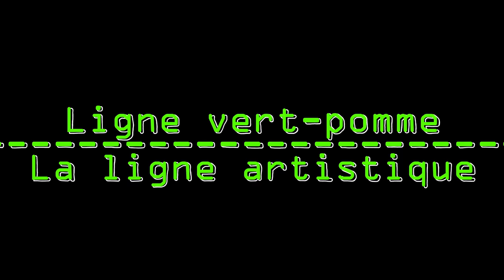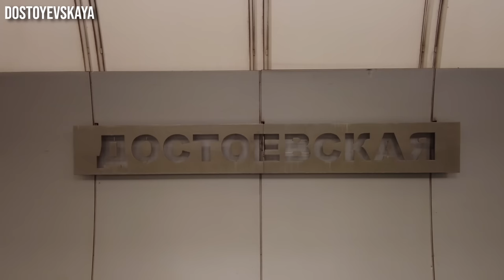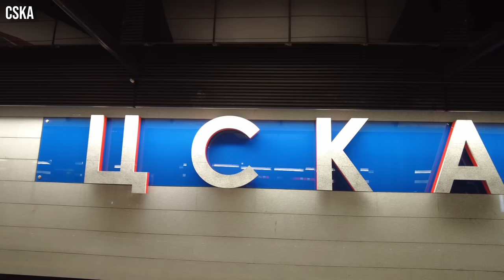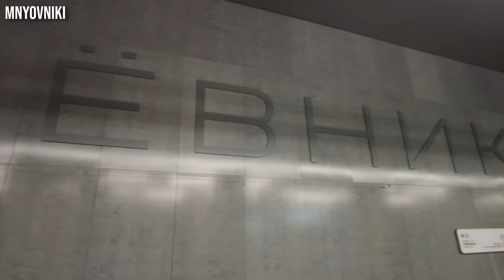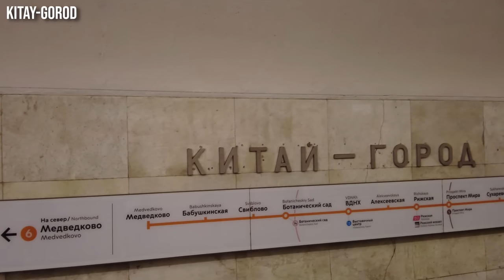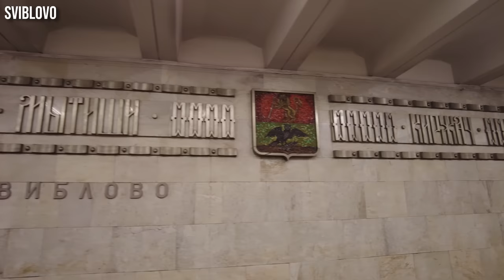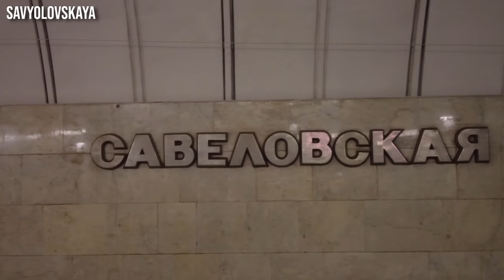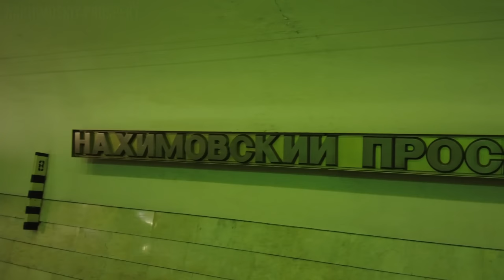MÉTRO de MOSCOU (PT.2) - Un Régal pour les Yeux ! 🇷🇺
Après cette vidéo, le métro de Moscou n'aura plus de secret pour vous !
En tout cas, après deux jours entier dans le métro, je peux le dire : J'ai visité l'entièreté du métro moscovite, et ça en valait la peine !
Comme dans le 1er épisode, de très belles découvertes (coup de cœur pour la nouvelle ligne BKL).
Et vous, quelle station vous a le plus marqué ?

0:00 Intro
0:45 Générique
1:30 Zyablikovo
2:00 Borisovo
2:25 Rimskaya
3:06 Chkalovskaya
3:25 Sretenskiy bulvar
3:49 Trubnaya
5:01 Dostoyevskaya
5:40 Marina Roscha
6:26 Fonvizinskaya
8:08 Petrovskiy Park
8:35 CSKA
9:46 Khoroshyovo
10:39 Mnyovniki
11:29 Davydkovo
12:12 Aminyevskaya
12:34 Michurinsky Prospekt
13:34 Novatorskaya
14:24 Vorontsovskaya
15:05 Kitay-Gorod
15:47 Rizhskaya
16:33 Alekseevskaya
17:17 VDNKh
18:27 Sviblovo
19:34 Medvedkovo
20:29 Pushkinskaya
20:48 Barrikadskaya
21:20 Ulitsa 1905 Goda
21:41 Spartak
22:39 Savyolovskaya
23:31 Mendeleevskaya
24:20 Chekhovskaya
24:40 Nagatinskaya
25:29 Nakhimovskiy Prospekt
26:03 Conclusion